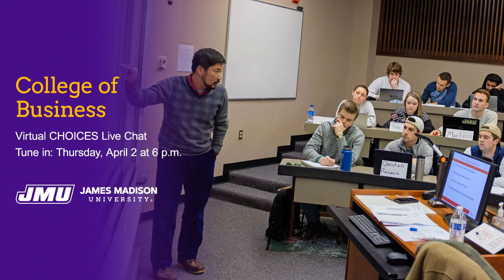JMU College of Business - Virtual CHOICES Live Chat, Session 2